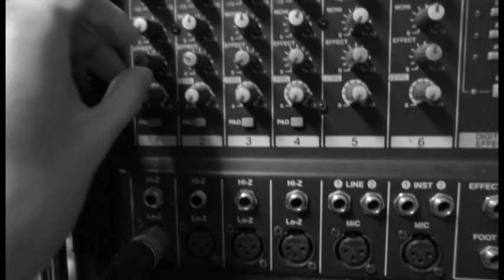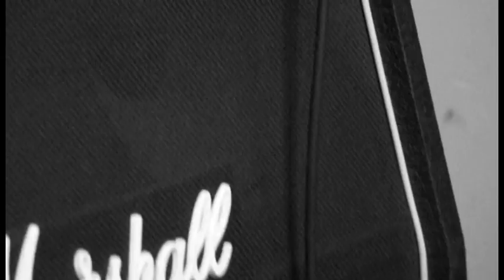evylock - 2012 start here